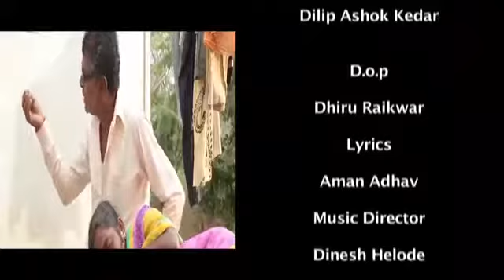जरा इनको भी सुन लो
Video from NDPATIL